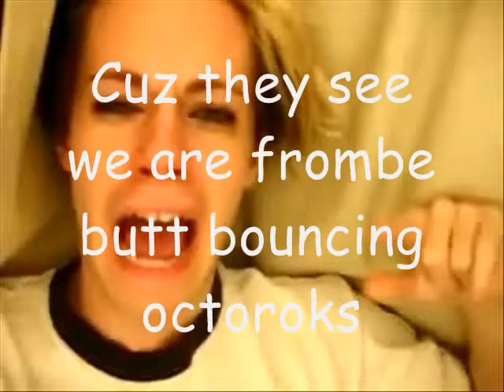Leave Britney Alone Backwards Subtitles Collection